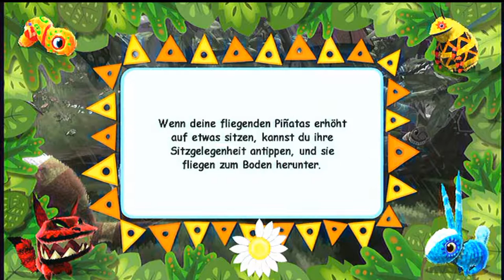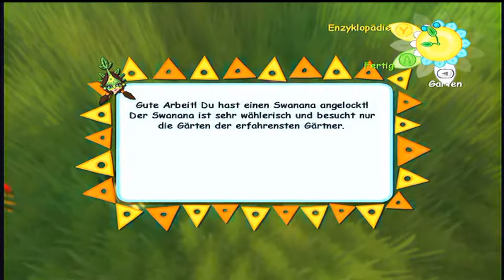Let's Build Viva Pinata [HD+] #044 - Abrissfirma